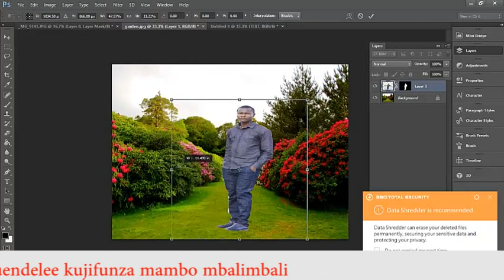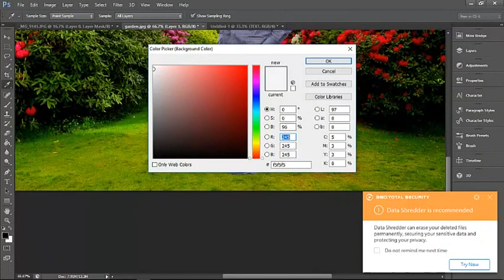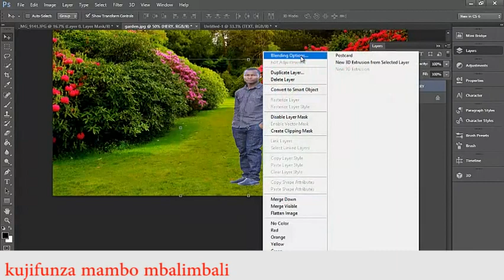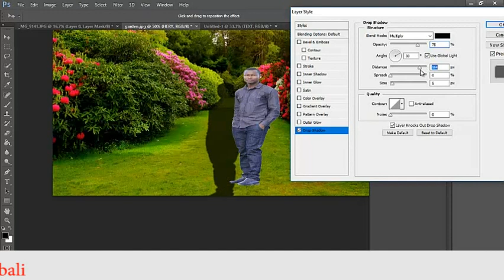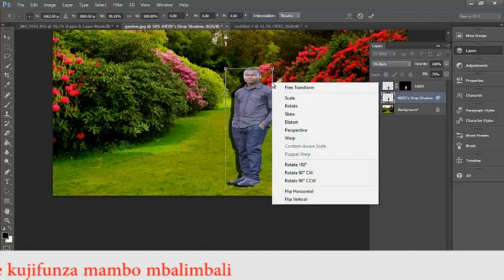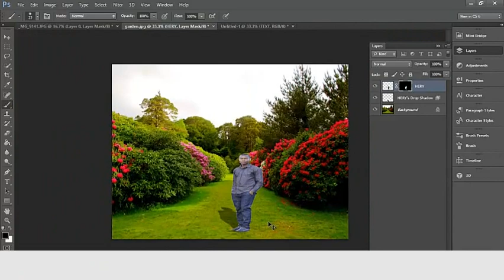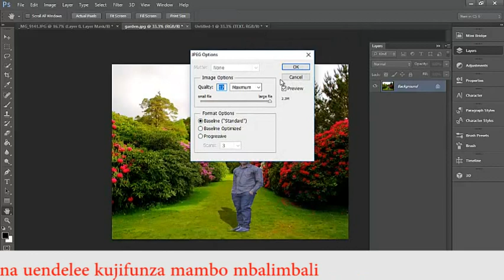PART 6 KUWEKA KIVULI CHA PICHA KATIKA ADOBE PHOTOSHOP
Muendelezo wa Adobe Ps